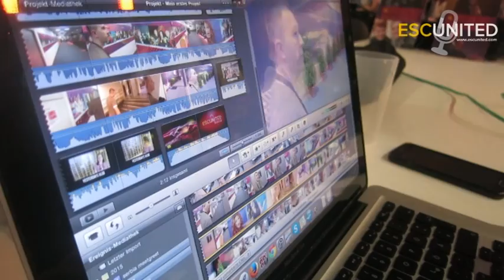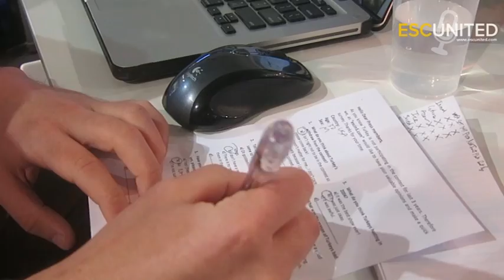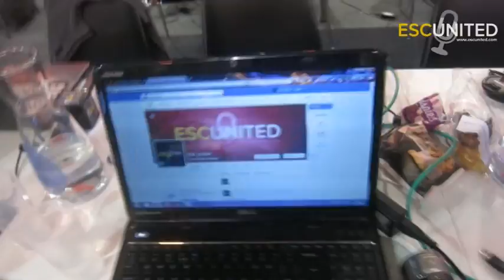ESC United Vlog 14/5 - Singing acrobatics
Are you interested to get to know anyone in our team better? You can find their "Get To Know Me Tag"

Intro and outro made by forum member Sigi